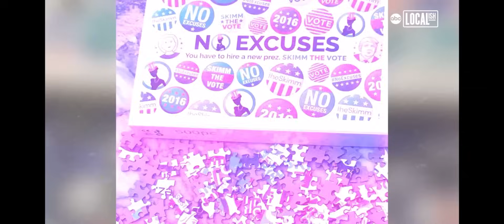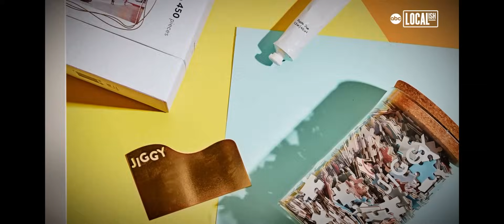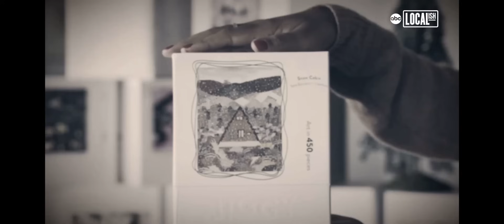JIGGY on ABC7 for Women's History Month